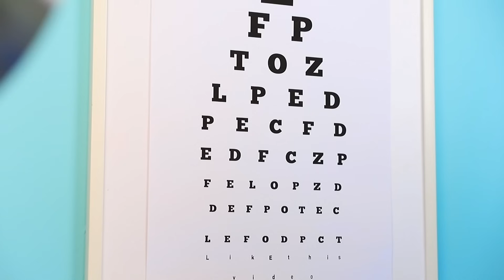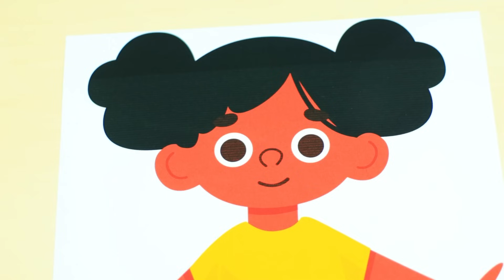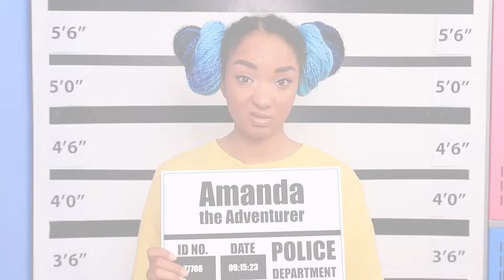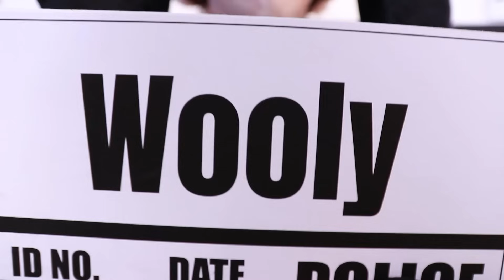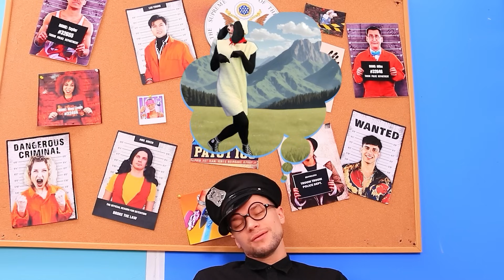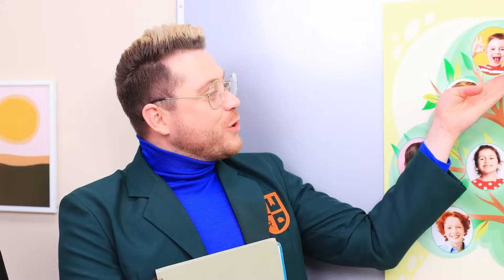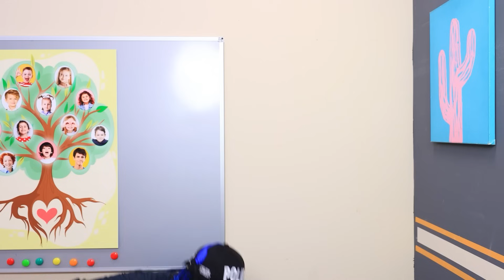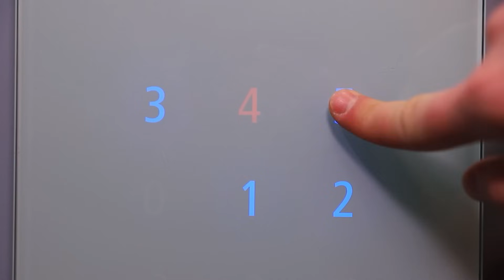¡El HOSPITAL de Amanda la Aventurera y Woolly! ¡Impresionantes Trucos Para Padres! ¡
¡Mi Barbie Está Embarazada De Opila Bird! ¡Construimos Un Pequeño Garden of Banban En La Vida Real!
¡Amanda la Aventurera y Wooly la Oveja han construido su propio hospital! 🏥 Y todo hospital debería tener pacientes. 🤒 Amanda está dispuesta a hacer cualquier cosa para que alguien que necesita ayuda llegue a su hospital. 🤕 Ella secuestra a la pequeña Lia y comienza a tratarla con sus métodos rudos. 😱 Cada minuto se vuelve más peligroso para Lia quedarse en el hospital de Amanda y Wooly. 😰 Mia, la hermana mayor de Lia, entra al juego para salvar a su hermana, pero ella misma cae en manos de la malvada Amanda. 😯 ¿Mia salvará a su hermana y saldrá del juego? 🤔 ¡Mira nuestro vídeo para descubrirlo! 👍🏻 ¡Te esperamos en nuestro canal! 🥰